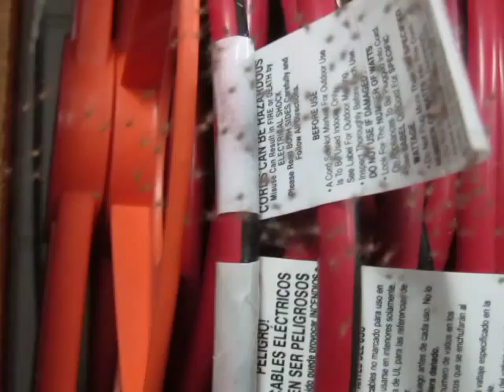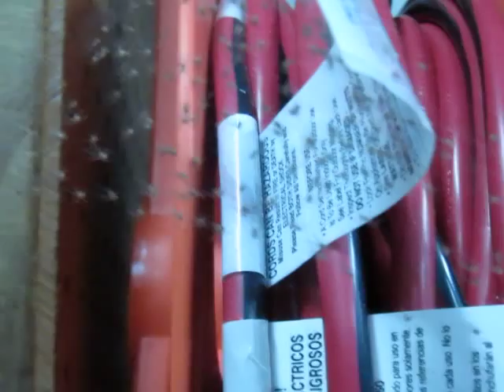Baby spiders in garage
Found this unexpectedly in my garage.  They were moving a little bit when I first saw them, and when I came back with my camera, of course they stopped moving.  So a light breath on the webs encouraged them to zip around.

It was hard to focus on them because they're so small!